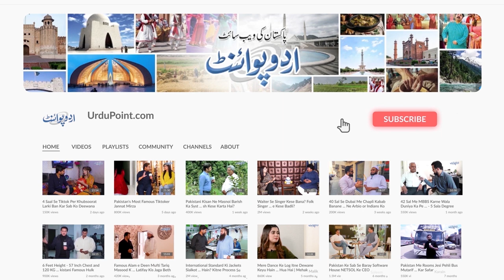Contempt Of Court Case Me Mafi Na Mangi Tu Imran Khan 5 Sal Tak Disqualify Ho Sakte Ha -Nasira Iqbal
Imran Khan's contempt of court case was initiated after a speech he gave on August 20, where he threatened to file a court complaint against a senior Judge. A court in Pakistan told former Prime Minister Imran Khan to explain in writing his angry comments against a female judge who had denied bail to Khan’s close aide, as it continues to mull initiating contempt proceedings against him. Now Islamabad High court has been declared Indictable in the contempt of court case, and he has been given the time till 22 September. UrduPoint anchor Danish Hussain has interviewed the Justice(r) Nasira Javed Iqbal about the matter. Which options can be proved in line with Imran Khan interests, while which are the ones that can be proved fatal, let us know in this video.